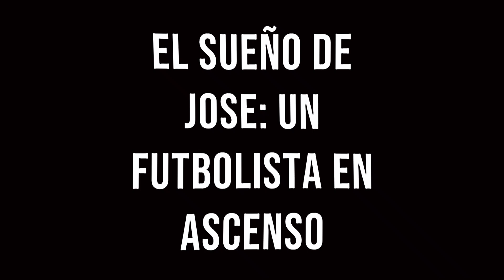Historias para Adultos,⚽ 🇬🇹 El Sueño de Jose Un Futbolista en Ascenso video🎵♥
Estimados suscriptores, espero que se encuentren bien de salud. Aquí les presento música original, que solo encontrarán aquí en Best Relax Mood Music, espero que les guste.🎵💗
Original - Por D. Ariella